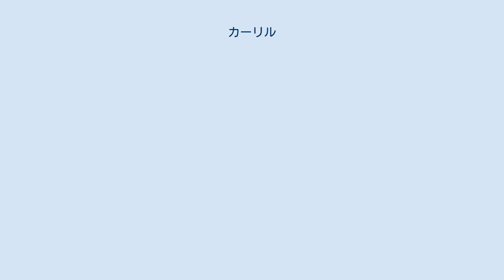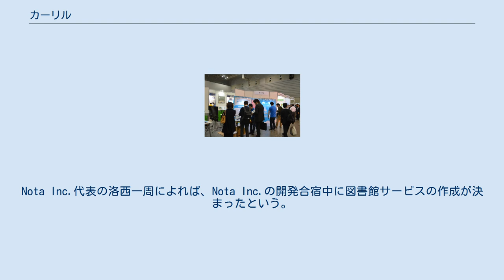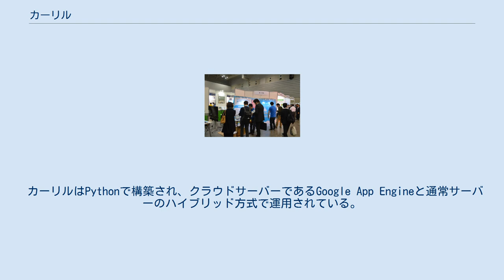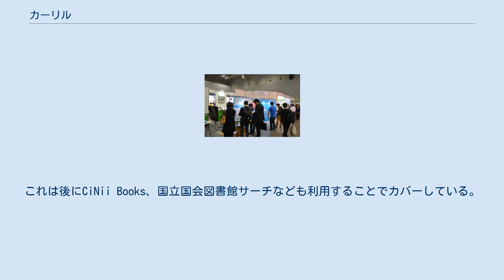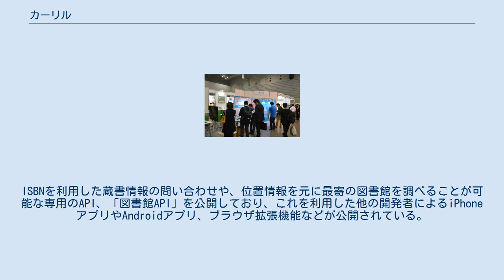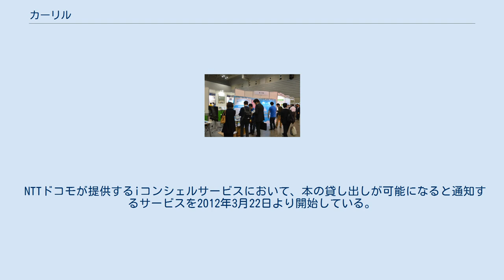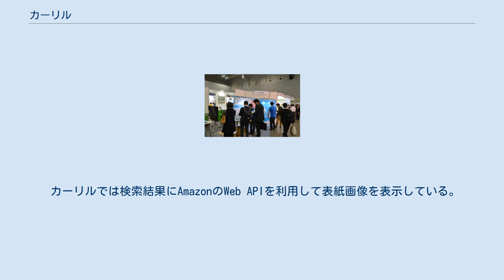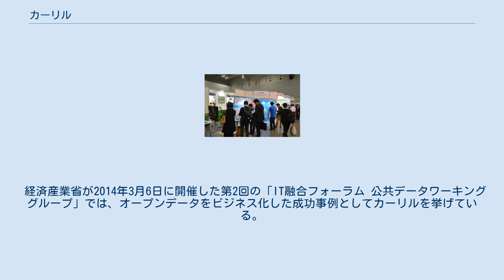カーリル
カーリルは、株式会社カーリルが運営する図書館の蔵書検索サービス。
蔵書の貸し出し状況などを日本国内のいくつかの図書館を対象に横断検索できるのが特徴的である。
2010年3月に公開された。
日本国内6000以上の図書館をカバーしており、その中からユーザーが選択した最大10件の自治体・大学の図書館から、蔵書の状況を検索可能である。
アプリ開発などの支援を目的とし、図書館検索用のAPIである図書館APIを公開しており、スマートフォンアプリやブラウザ拡張機能などが他の開発者によって公開されている。
国立国会図書館をはじめ、公立図書館や大学図書館などと連携し各種サービスを提供している。
 カーリルは元々、Nota Inc.と吉本龍司の個人オフィスである有限会社アール・ワイ・システムの共同開発であった。
Nota Inc.代表の洛西一周によれば、Nota Inc.の開発合宿中に図書館サービスの作成が決まったという。
構想期間も含めて2ヶ月という短期間で完成した。
カーリルという名称は「借りる」からつくった造語である。
開発チームのメンバーは6人と少人数で、それぞれ居住している地域は分散しており、コミュニケーションにはSkypeなどが使用された。
短期間で開発に至った理由として、仕様を固めずプロトタイプを作成し、そのフィードバックを元に修正というサイクルを短期間で行う手法（ラピッドプロトタイピング）をとったこと、開発者のモチベーションが高かったことが挙げられている。
検索エンジン開発者、吉本龍司は、カーリルを製作するまでは図書館の利用カードも持っていなかったという。
しかし、サービスについて検討していくうちに図書館の使いにくさ、検索の不便さを実感するにいたり、カーリル製作への動機につながったと語る。
2010年3月に公開され、2010年9月10日には｢カーリルアカデミア｣と命名された大学図書館対応プロジェクトを開始した。
2012年6月4日に吉本龍司が代表取締役となり株式会社カーリルを設立、カーリルのサービスは株式会社カーリルに移管された。
2014年現在では日本国内6000以上の図書館から蔵書の状況を検索可能であり、そのうち大学図書館は1000館以上、専門図書館は200館以上となっている。
 カーリルは「本を発見し出会う楽しみ」を実現するためのサービスとして設計され、「楽しい蔵書検索」と「図書館利用のきっかけとなること」を目標としている。
図書館の蔵書検索と違い、漠然と何か面白い本はないか調べるような人でも本と出合えることを目指している。
 デザインは、敢えて本のイメージから離れ、雲や山、町の風景などを配置し地域感を出している。
ポップな画面デザインが特徴であり、岐阜県図書館が開催した図書館活動研究大会では「画面が魅力的」「かわいさは大事だと思った」「デザインがかわいくてよい」などの声が聞かれた。
カーリルは「楽しい図書館検索」をキーワードにしており、検索に時間がかかるときも退屈させないような工夫をしたと、洛西は語っている。
 カーリルはPythonで構築され、クラウドサーバーであるGoogle App Engineと通常サーバーのハイブリッド方式で運用されている。
クラウドサーバーは信頼性は高いが高コストであり、一部を通常サーバーで行うことにより、コストと信頼性を両立させている。
蔵書情報の取得にはスクレイピングを使用し、検索用のAPIを持たない図書館であっても検索結果のHTMLを解析し、蔵書情報を取得している。
このHTMLの解析がもっとも運営費がかかる部分であるという。
図書館の新設・閉館などといったシステムの変更には、外部検索エンジンでの検出とtwitterによる監視で対応を行っている。
カーリルは他サービスの機能を取り入れており、AmazonやGoogle マップ、Wikipediaといったサービスを利用し検索結果に表示させている（マッシュアップ）。
サービスの開始当初は書誌情報を取得するデータベースとしてAmazonのみを使用しており、このためAmazonに存在しない書籍については図書館に蔵書が存在しても検索結果に表示されないという問題があった。
これは後にCiNii Books、国立国会図書館サーチなども利用することでカバーしている。
 カーリルの検索は図書館からの応答に依存するため決して早いわけではない。
しかしアニメーション表示などで早く見える工夫をしており、さらに並列処理を行っているおかげで、逐次検索を行...